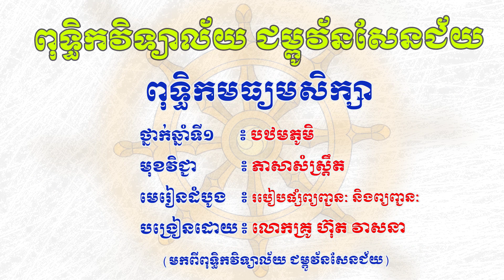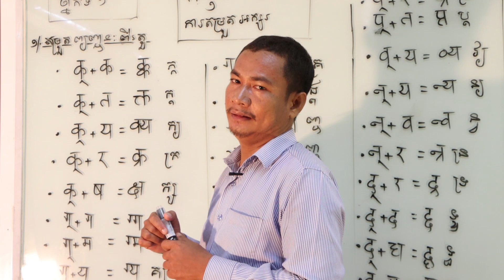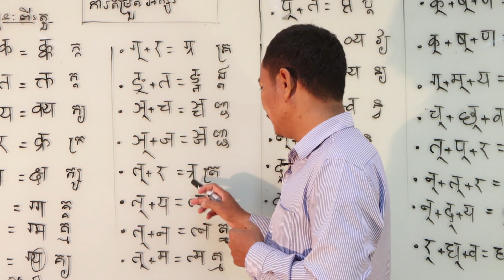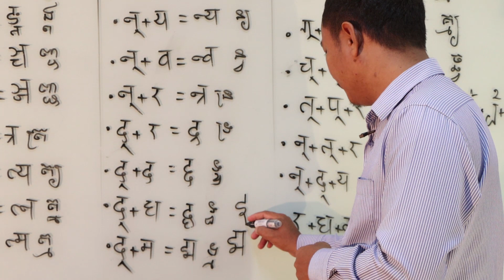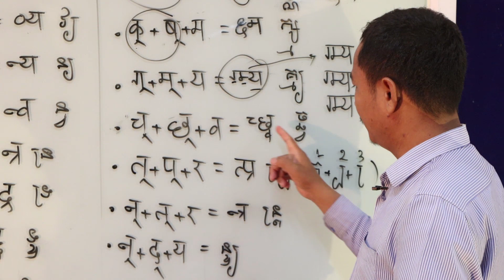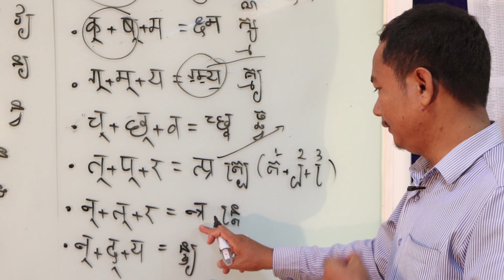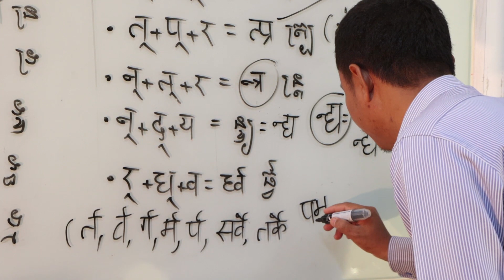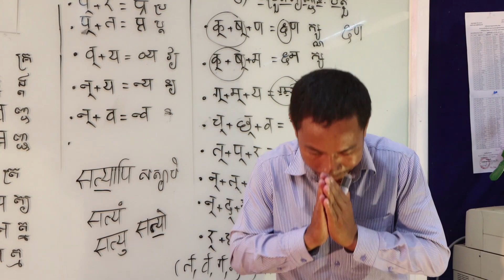ថ្នាក់ទី៧ មេរៀនដំបូង របៀបផ្សំព្យញ្ជនៈ និងព្យញ្ជនៈ